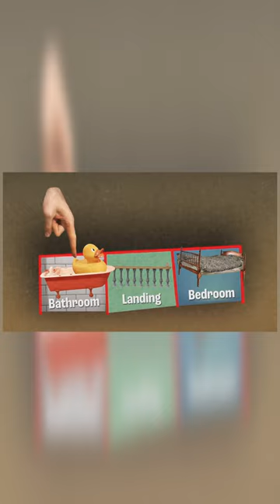Stay in the Tub, Let the Bed Make Itself! | Contraption Masters (Part 1)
Welcome to the future of lazy mornings! 'Stay in the Tub, Let the Bed Make Itself! Contraption Masters' is your ticket to witnessing bed-making genius in action. These aren't your average contraptions; they're the ultimate blend of humour and innovation. Watch, laugh, and maybe even get a little inspired. Who knew making the bed could be this entertaining?

Zach Umperovitch is globally recognized as THE Contraption Master, and he is the top authority on Rube Goldberg Machines as well as chain reaction mechanisms. Zach is involved in multiple projects that explore the complexity of Rube Goldberg Machines:

-Co-Host & Creator of the hit TV show "Contraption Masters"
-Three-Time Guinness World Records breaker
-National Contest Director - Rube Goldberg Institute
-Author of "Rube Goldberg's Big Book of Building"
-Owner and Creative Lead of ZyynLabs - Inventors of Unbridled
Creativity

Contraption Masters" is a Discovery Plus competition series where amateurs build complex machines from everyday objects. It premiered on August 7, 2022, and consists of seven episodes. The series is available for streaming on Discovery Plus in various countries, including the US, UK, and Canada